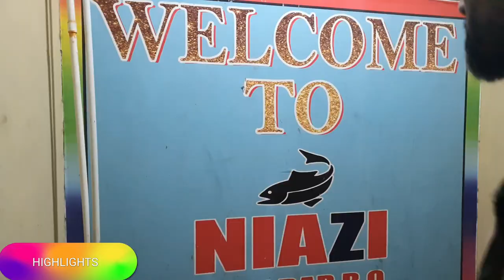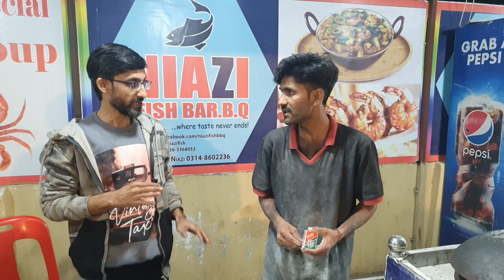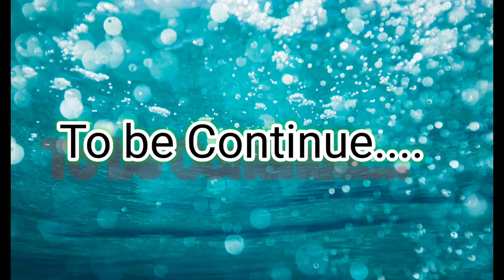Niazi Fish B.B.Q 🐟 | Kemari Fish Point | Seafood Restaurant | Prawn Karahi | Part 1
1.kemari ki machli
2.taza machli
3.taza Fish
4. taza machli Karachi

Niazi Fish B.B.Q 🐟  | Kemari Fish Point | Seafood Restaurant | Kemari Fish Seafood | Prawn Karahi